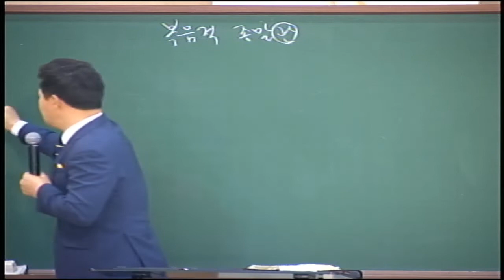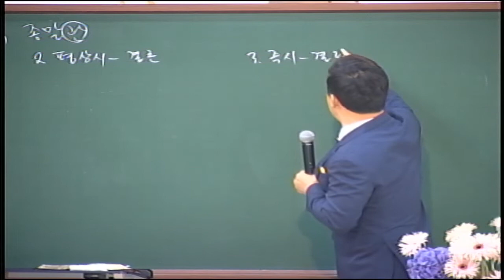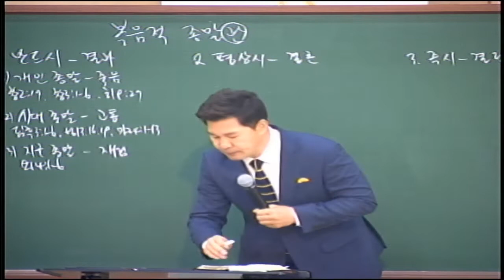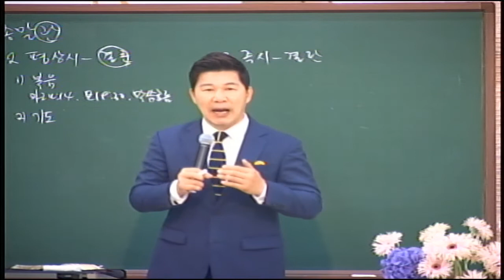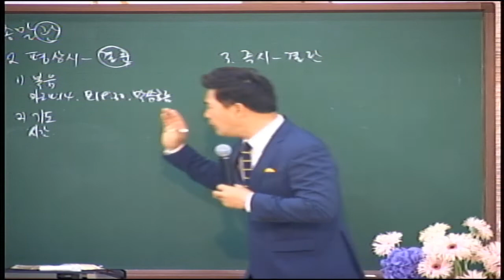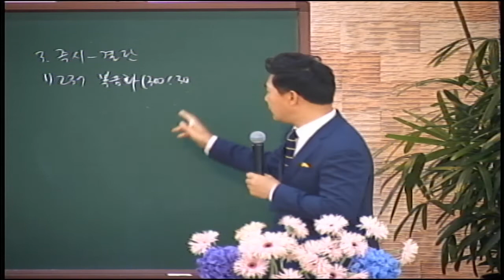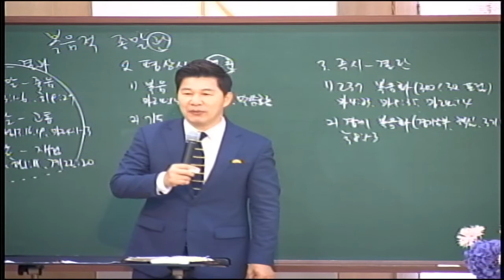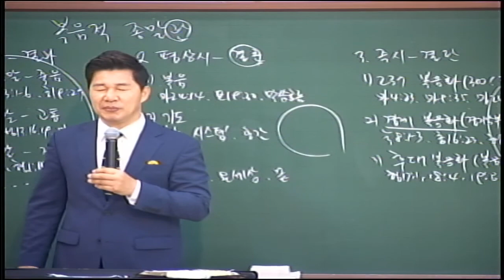20200621 다민족교회 1부 메시지 : 복음적 종말관(마24:14)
구분 : 다민족교회 1부 메시지
일시 : 2020년 06월 21일
제목 : 복음적 종말관
본문 : 마24:14